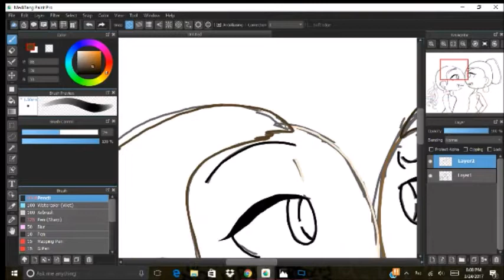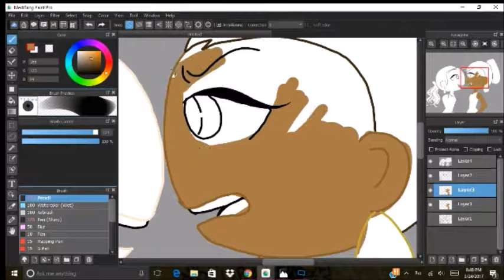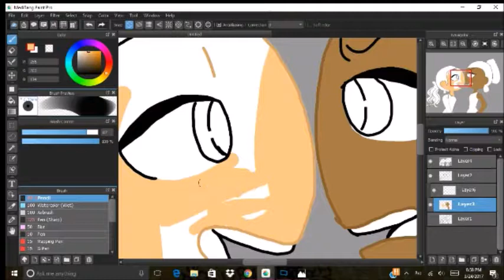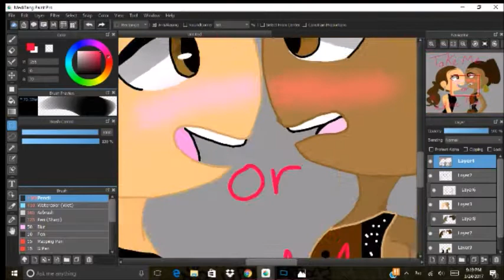Take Me Or Leave Me (Rent Speedpaint)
Gotta two lesbians try to have an argument in a musical number! Rent everyone!

Tumblr: Ask J. Laur or angelqueen5ive
Deviant art: Tmnt5ive